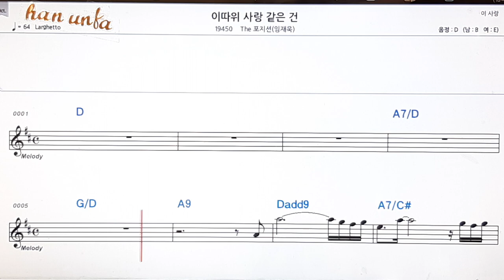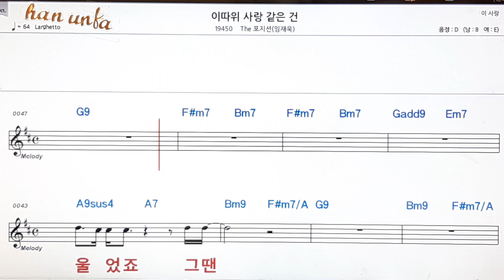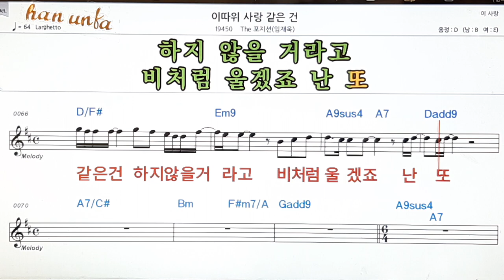이 따위 사랑 같은건/The 포지션(임재욱)👍노래 반주, 코드 악보,가라오케💋Karaoke*Sheet Music*Chord*MR